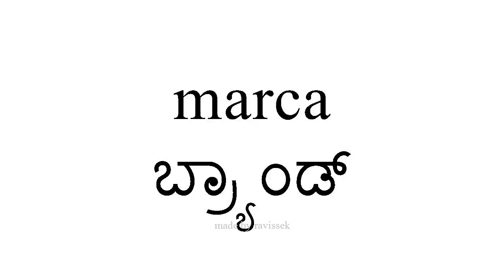ಸ್ಪ್ಯಾನಿಷ್ ತಿಳಿಯಿರಿ ಬ್ರ್ಯಾಂಡ್